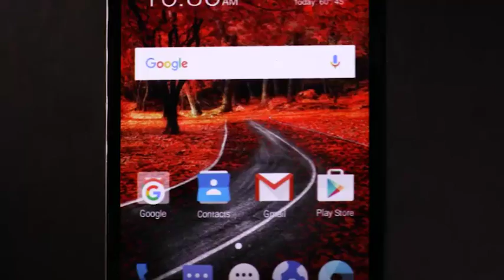ZTE X4 Launch Video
Launch video for new ZTE smartphone for Cricket Wireless